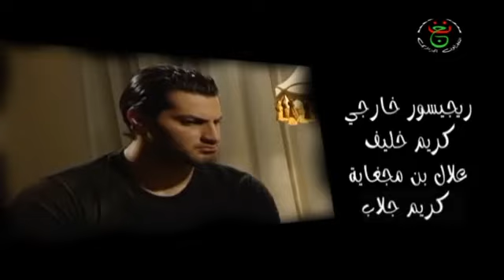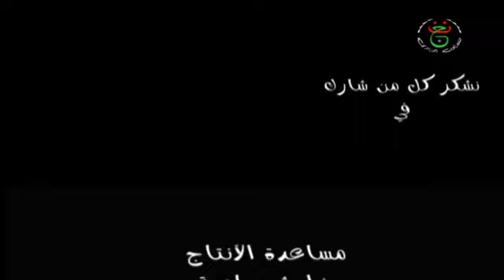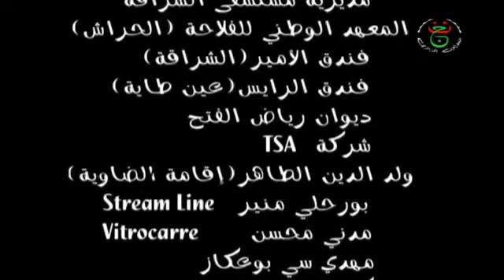مسلسل الامتحان الصعب الحلقة 4 Imtihane Essaab HD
مسلسل الامتحان الصعب الحلقة 4   Imtihane Essaab HDمسلسل الامتحان الصعب الحلقة 4   Imtihane Essaab HD